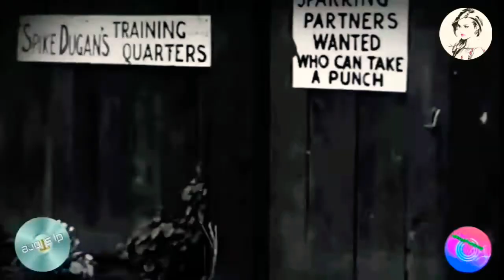**𝐌𝐮𝐬𝐢𝐜𝐚 𝐌𝐚𝐠𝐢𝐜𝐚**𝐃𝐣 𝐬𝐓𝐨𝐫𝐞 𝐑𝐞𝐦𝐢𝐱**